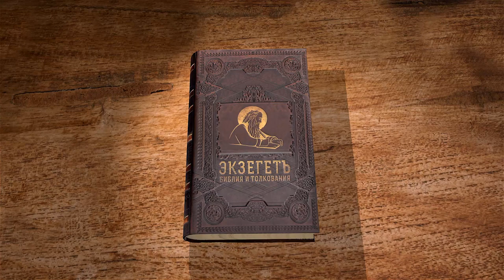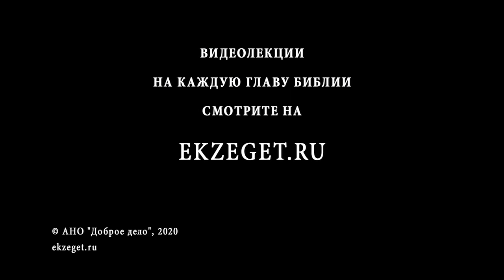Евангелие от Иоанна. Глава 17. Андрей Солодков. Новый Завет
Сегодня вместе с Андреем Солодковым прочитаем 17-ю главу Евангелия от Иоанна.Первосвященническая молитва Иисуса Христа: молитва о прославлении, молитва об одиннадцати учениках, молитва о всей Церкви.